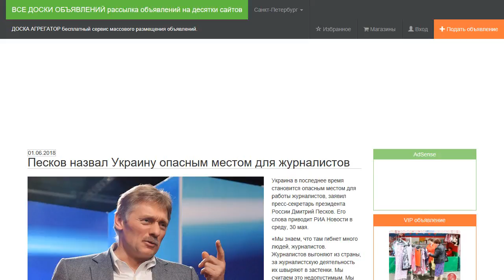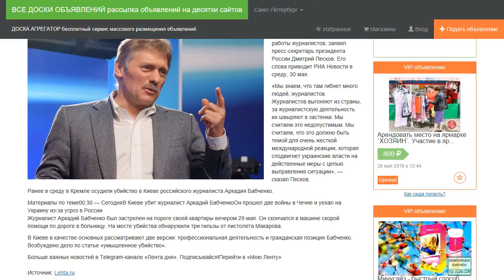Песков назвал Украину опасным местом для журналистов.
Украина в последнее время становится опасным местом для работы журналистов, заявил пресс-секретарь президента России Дмитрий Песков. Его слова приводит РИА Новости в среду, 30 мая.

«Мы знаем, что там гибнет много людей, журналистов. Журналистов выгоняют из страны, за журналистскую деятельность их швыряют в застенки. Мы считаем это недопустимым. Мы считаем, что это должно быть темой для очень жесткой международной реакции, которая сподвигнет украинские власти на действенные меры с целью выправления ситуации», — сказал Песков.

Ранее в среду в Кремле осудили убийство в Киеве российского журналиста Аркадия Бабченко.

Журналист Аркадий Бабченко был застрелен на пороге своей квартиры вечером 29 мая. Он скончался в машине скорой помощи по дороге в больницу. На месте убийства обнаружили три гильзы от пистолета Макарова.

В Киеве в качестве основных рассматривают две версии: профессиональная деятельность и гражданская позиция Бабченко. Возбуждено дело по статье «умышленное убийство».